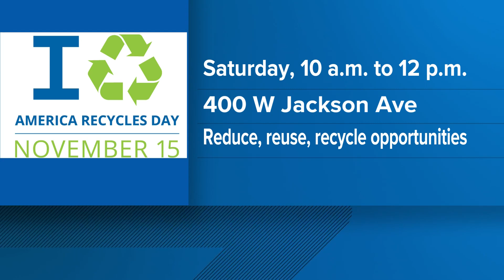Keep Knoxville Beautiful hosting clean up event on Saturday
The event is called November Saturday Spruce Up. Volunteers will be removing litter from the area of Jackson Avenue.